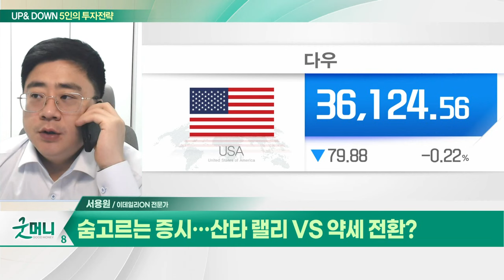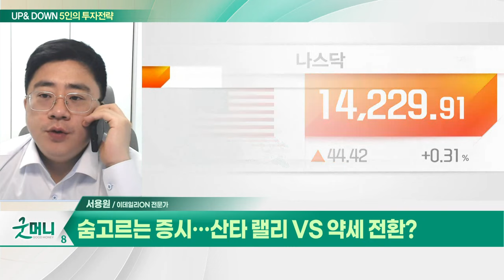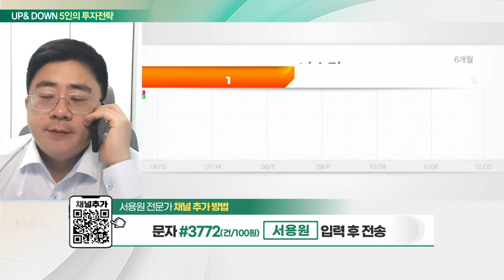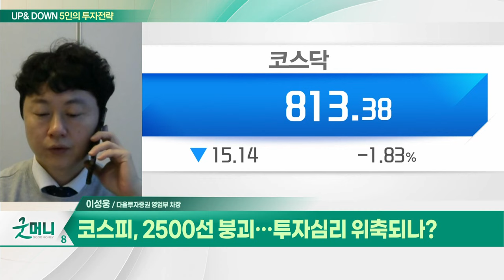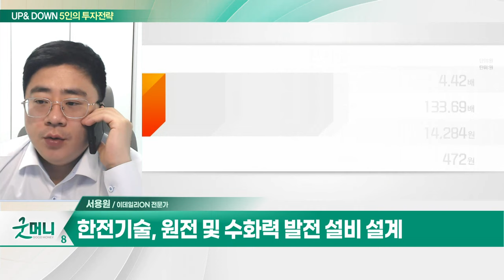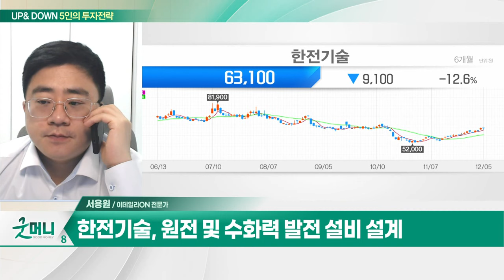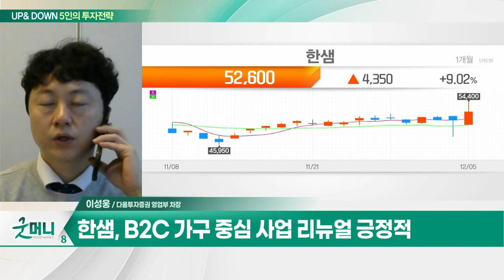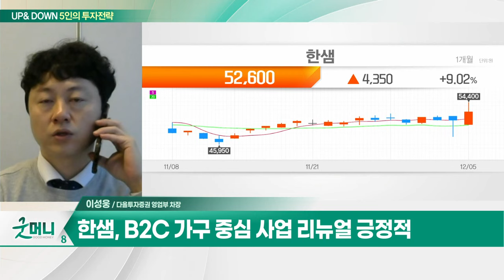한전기술... 신한울 3·4 호기 반영에 매출 상승 기대 / 한샘... B2C 가구 중심 사업 리뉴얼 긍정적_UP&DOWN 5인의 투자전략 (20231206)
Q. 숨고르는 증시… 산타 랠리 VS 약세 전환?
Q. 코스피, 2500선 붕괴… 투자심리 위축되나?

- 원전 및 수화력 발전 설비 설계
- 신한울 3·4 호기 반영에 매출 상승 기대
- 내년 국내외 신규원전 건설 수주 기대
- 尹대통령 원전 추가 건설 지시

한샘(009240)
- B2C 가구 중심 사업 리뉴얼 긍정적
- '스타일 패키지' 론칭
- 수익성 수반된 사업 성장 예상
- 거주 가구의 교체 수요 확대